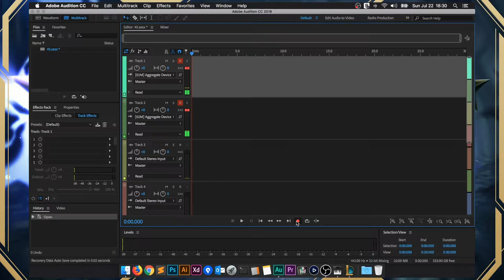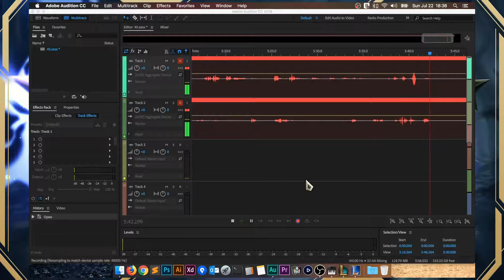Toaster League #45 | ToasterBoy & SamiraLira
Wanna-be contortionist SamiraLira talks naps, allergies, ear problems, and not being very busy on this weird-tacular episode of TOASTERLEAGUE!

"Marty Gots A Plan", "Special Spotlight", "Local Forecast", "Minima", "Obliteration", "The Complex", "The Descent", "Unholy Knight", & "Urban Gauntlet"